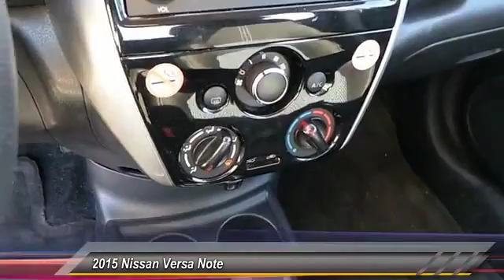2015 Nissan Versa Note Lubbock TX FL381658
2015 Nissan Versa Note 5 dr HB

Tejas Motors
3701 Ave Q

NOTITLE